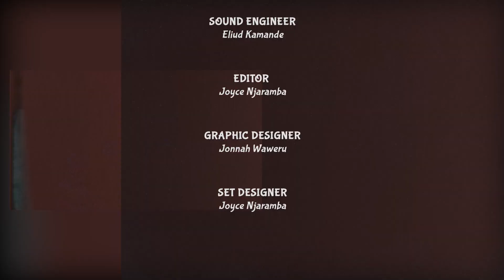Why Do Conflicts & Disagreements Arise in Marriage; How do We Resolve them? Part 3 || Family Matters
Our episode today involves sharing wisdom on resolving conflicts and disagreements in marriage. Discover practical tips from our guests, Bishop Robert & Rev. Leah Njiru, who have been happily married for 34 years!